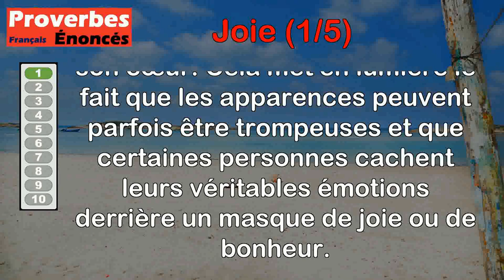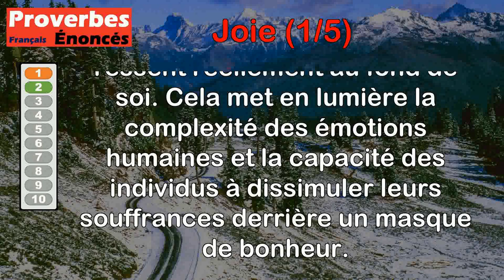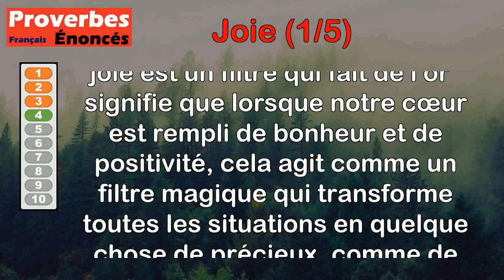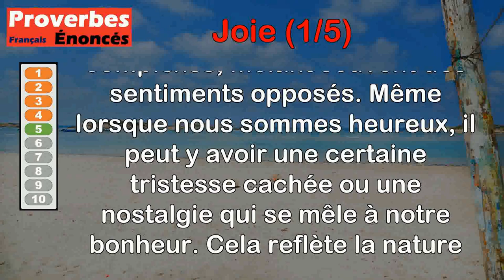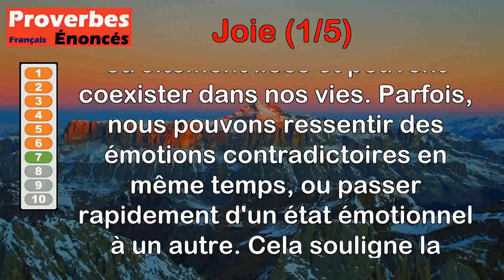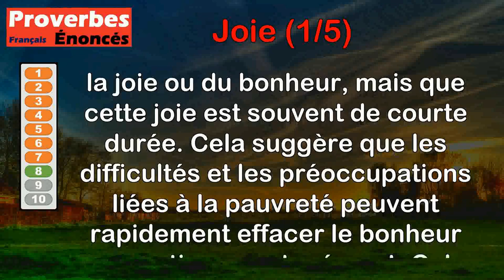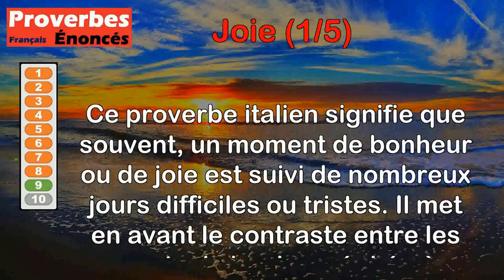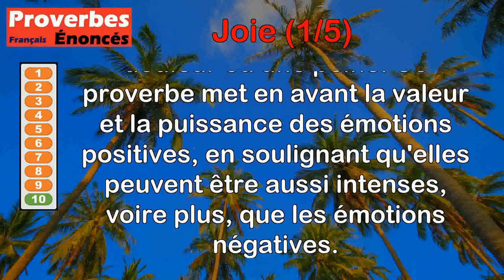Proverbes - Joie (1 de 5)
00:00 Introduction
00:07 Proverbe Français - Tel chante qui au cœur n'a joie.
00:40 Proverbe Arabe - La joie est sur son visage, et la douleur est dans son âme.
01:21 Proverbe Libyen - La joie dure sept jours, et la tristesse toute la vie.
02:03 Proverbe Indien - Un cœur en joie est un filtre qui fait de l'or.
02:49 Proverbe Français - La joie a toujours quelque larme où son éclair se noie.
03:34 Proverbe Espagnol - La joie, Dieu la donne et le Diable l'ôte.
04:22 Proverbe Tchèque - Joie et tristesse dorment dans le même lit.
05:03 Proverbe Portugais - La joie du pauvre dure peu.
05:47 Proverbe Italien - Pour un jour de joie nous en avons mille jours d'ennuis.
06:25 Proverbe Juif - La grandeur des larmes c'est quand elles proviennent de la joie, et non de la tristesse.